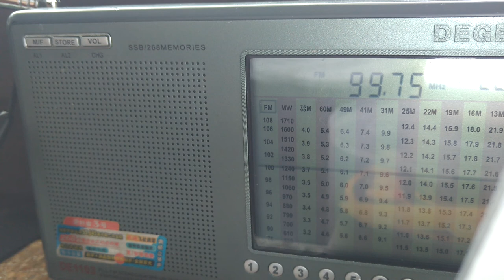TV-DX (audio): Sporadic-E - R5 - RUS - 1TV Pervij Kanal - 16.06.2017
Big Bang to Russia on 6/4/2 meters this day. Only audio record, the full local FM band did not allow any further as syncbars on the CRT. Audio carrier is from Cherepovets.

PX: 1TV Pervij Kanal
ITU: RUS
TX: Cherepovets, 72 kW
QRB: 2140 km
RX: JVC CX-60ME, Dipole.
QTH: JN49NI - Obrigheim, Germany - 09°05' East 49°21' North